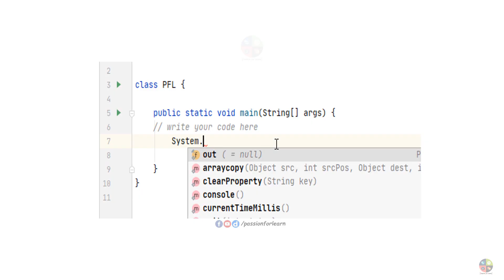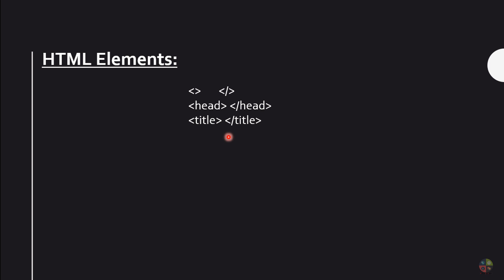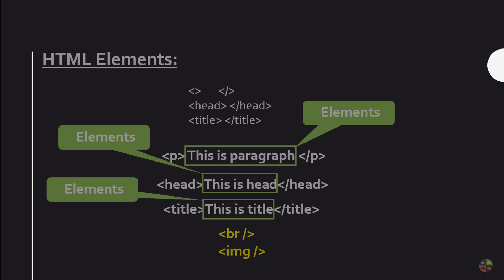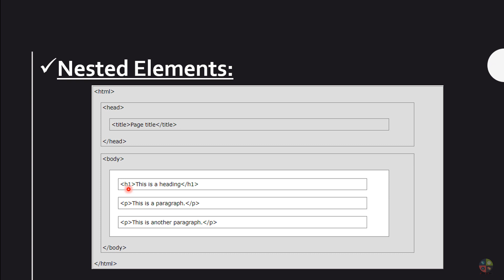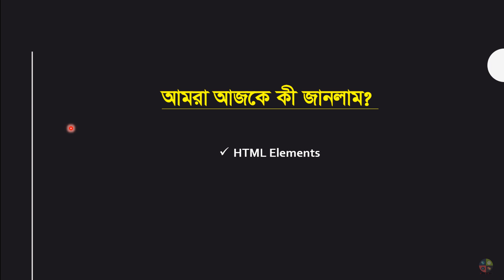HTML Elements কী | ওয়েব ডিজাইন পরিচিতি এবং HTML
✔Video Topic: What is HTML Elements? HSC ICT Chapter-4
✔Name of series: ওয়েব ডিজাইন পরিচিতি এবং HTML | Introduction to Web Design and HTML(HSC)